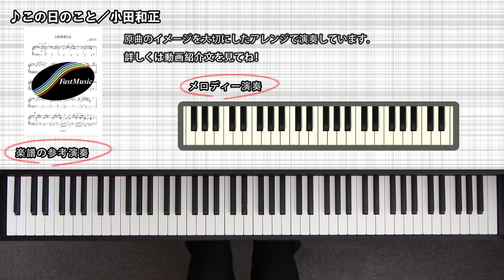【ピアノソロ楽譜】この日のこと／小田和正－TBS音楽番組『クリスマスの約束』テーマソング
TBS音楽番組『クリスマスの約束』テーマソング、小田和正「この日のこと」のピアノソロアレンジです。楽譜・音源の詳細はコチラ（